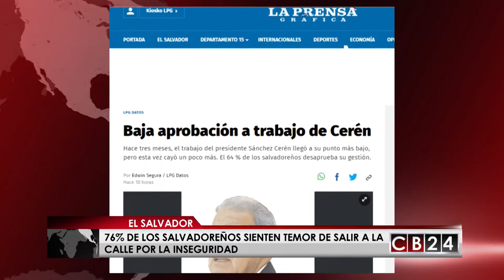Salvadoreños siguen sintiéndose inseguros a pesar de que bajaron homicidios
A pesar de que los índices de homicidios en El Salvador han disminuido en las últimas semanas, los salvadoreños siguen sintiendo temor al salir a las calles.

El periódico La Prensa Gráfica realizó un estudio que revela que, además de que la aprobación a la gestión del presidente Salvador Sánchez Cerén ha bajado, la inseguridad sigue siendo uno de los principales problemas de la población.

En CB24 conversamos con Edwin Segura, director de la unidad de investigación y datos de la Prensa Gráfica, quien resaltó, entre otros datos, que los salvadoreños sienten pánico cuando deben tomar un bus o acudir al mercado municipal.